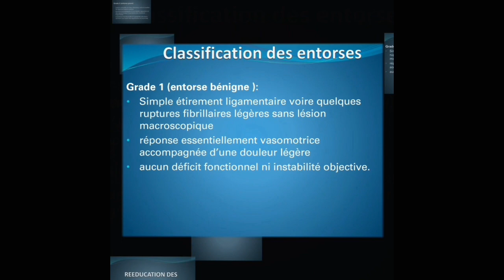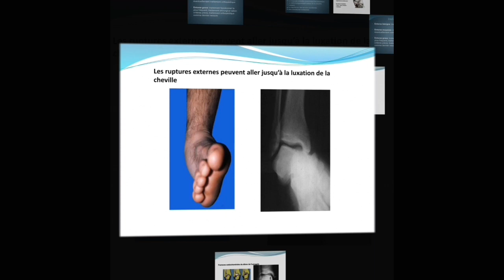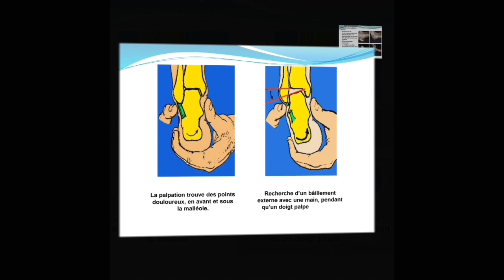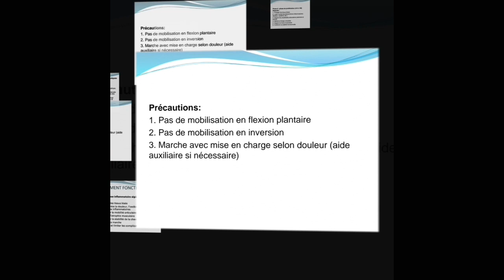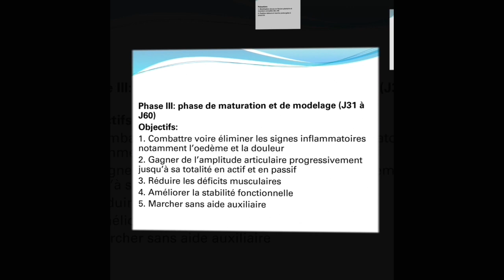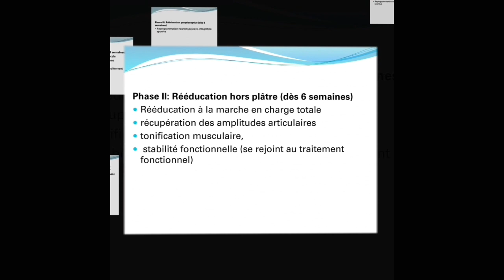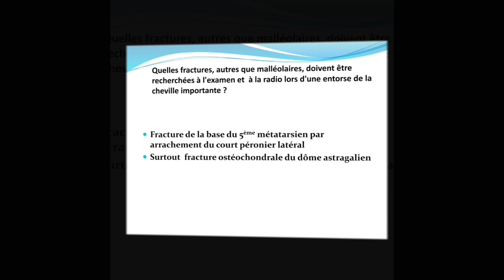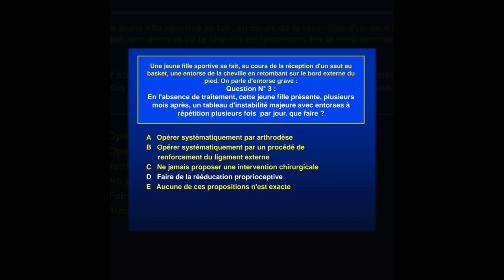LES ENTORSES DE LA CHEVILLE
CLASSIFICATION DES ENTORSES ; BÉNIGNE ; MOYENNE GRAVITE ; GRAVE ; LÉSIONS ASSOCIÉES ; PHASES DE REEDUCATION ; TRAITEMENT CHIRURGICAL ; QUESTIONS DE RÉFLEXION
cheville molly
cheville placo
cheville a frapper
cheville beton
cheville chimique
cheville molly placo
chevillère
cheville crampon
cheville brique creuse
cheville a placo
cheville a bascule
cheville a frapper beton
cheville autoforeuse
cheville a beton
cheville a bois
cheville anatomie
la cheville
la cheville de neymar
la chevillette cherra
la cheville de neymar chanson
la cheville ouvrière
la cheville cigaloise
la cheville nontronnaise
la cheville languedocienne
cheville à frapper
cheville à expansion
cheville à placo
cheville à bascule
cheville à frapper béton
cheville à frapper placo
cheville à visser
cheville à béton
cheville à frapper parpaing creux
cheville à frapper leroy merlin
cheville à expansion béton
cheville âge
arthrose cheville âge
cheville personne âgée
cheville enflées personnes âgées cause
critères ottawa cheville âge
cheville bois
cheville brique
cheville bricolage
cheville beton cellulaire
cheville brique rouge creuse
cheville ba13
cheville b-long spit
cheville b long
weber b cheville
fracture weber b cheville
cheville cassée
cheville carreau de platre
cheville carrelage
cheville charge lourde
cheville crampon placo
cheville cochon
cheville c'est quoi
cheville c est ou
c'est quoi chevillette
cheville c quoi
cheville clou
c sign cheville
entorse cheville c'est quoi
foulure cheville c'est quoi
ça cheville
cheville molly comment ça marche
cheville placo comment ça marche
cheville de golf
cheville driva
cheville douloureuse
cheville duopower
cheville de bois
cheville de golf mots fléchés
cheville de 8
cheville de golfeur mots fléchés
cheville d'ancrage
cheville d'ancrage à expansion
cheville d'isolation
cheville d'assemblage bois
cheville d'assemblage
cheville d'essieu en 4 lettres
cheville d'aviron mots fléchés
cheville d'assemblage metallique
cheville enflée
cheville en anglais
cheville expansion
cheville en bois
cheville enflée et douloureuse
cheville entorse
cheville expansion placo
cheville en espagnol
entorse cheville
bracelet de cheville
o que e chefville em portugues
o que e cheville
cheville étoile
cheville étagère
cheville étoile pour laine de verre
cheville épaisse
cheville écartement
cheville éversion
cheville étymologie
cheville étoile plastique pour fixation d'isolant rigide
2 entorse de la cheville
cheville ramtwist
cheville plombagrip
que faire pour une entorse de cheville
que faire pour une cheville foulée
être cheville ouvriere
être cheville au corps
cheville en être
cheville en t
cheville fischer
cheville foulée
cheville fischer duopower
cheville fischer placo
cheville frapper
cheville fixation
cheville foulée que faire
cheville foulée durée
cheville f+p
rx cheville f+p
cheville gonflé
cheville gonflée sans douleur
cheville gauche
cheville guitare
cheville goujon
cheville gauche symbolique
cheville guitare folk
cheville gonflée enceinte
chevillere g form
cheville g
g form cheville
protege cheville g form
entorse cheville g
anatomie cheville g
cheville hilti
cheville hyperlaxe
cheville hkd
cheville hourdis
cheville hst3
cheville hsa
cheville homme
cheville humaine
bracelet cheville h&m
chaine cheville h&m
cheville isolation
cheville ite
cheville isolation extérieure
cheville instable
L'entorse de la cheville est un traumatisme fréquent avec 6.000 cas par jour. Souvent bénignes, elle peut malgré tout abîmer durablement les ligaments. En quoi consiste-t-elle exactement ? Comment réagir en cas d'entorse de la cheville ? Quand faut-il consulter un médecin ? Les réponses dans cette video .